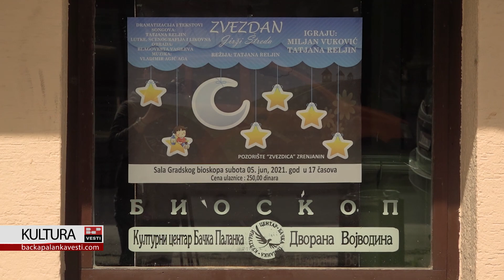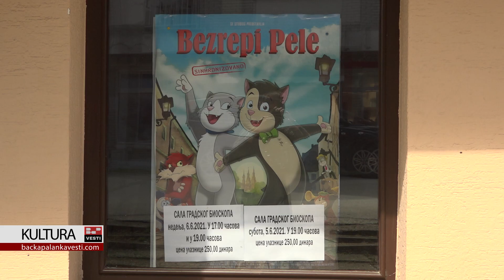Nakon sedam meseci pauze, u Bačkoj Palanci ponovo radi bioskop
BAČKA PALANKA: Nakon dužeg vremena, stekli su se uslovi za održavanje kulturnih događaja u Gradskom bioskopu. Tokom predstojećeg vikenda u bioskopu u Bačkoj Palanci održaće se predstava za decu, a biće prikazan i animirani film.

Nešto više o rasporedu dešavanja rekao nam je urednik dramskog programa u Kulturnom centru Bačka Palanka, Nenad Erečković.

Situacija u Srbiji još uvek nije dovoljno stabilna da bi se svi aspekti života vratili u normalu, ali održavanje kulturnih manifestacija je svakako nešto što raduje građane, a naročito najmlađe.